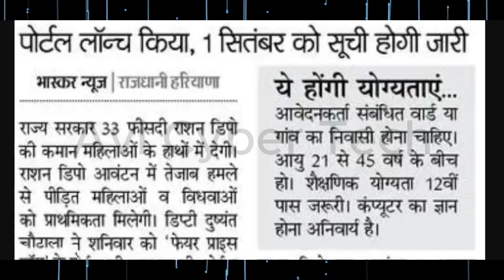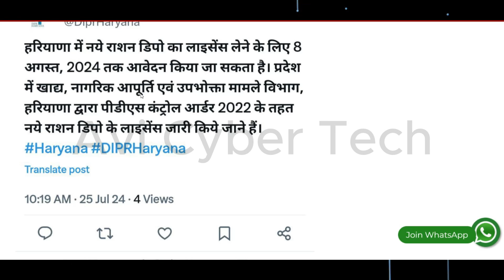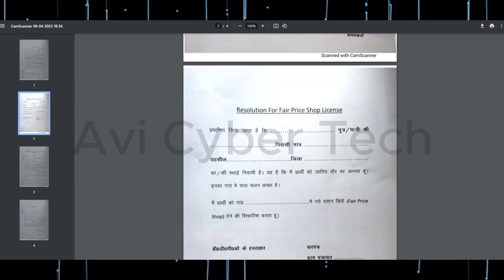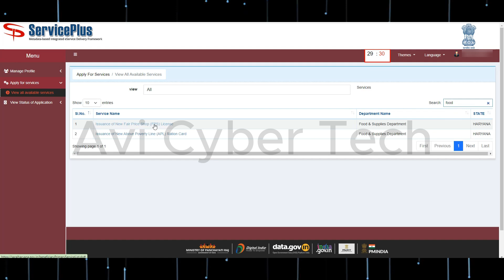हरियाणा सरकार महा धमाका राशन डिपो लाइसेंस 12वी पास भर्ती | Haryana Ration Dipo Licence